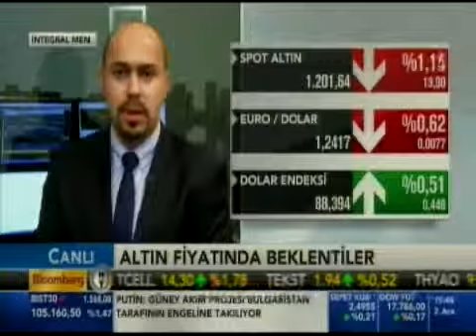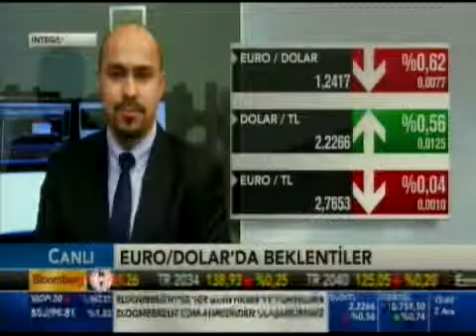BloombergHT / 03.12.2014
Altın ve EUR/USD